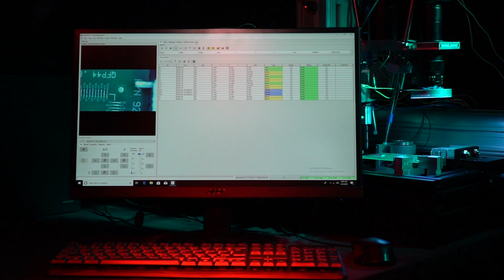G.A.R.I. (Gantry Automated Rework Interface)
This project was completed as part of the UCSB Capstone program by myself, Domenic Salvati and Nikolas Holness. This video was filmed, directed and edited by Stephanie Foster.